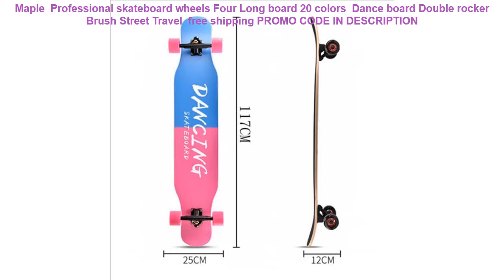Promo Maple Professional skateboard wheels Four Long board 20 colors Dance board Double rocker Br